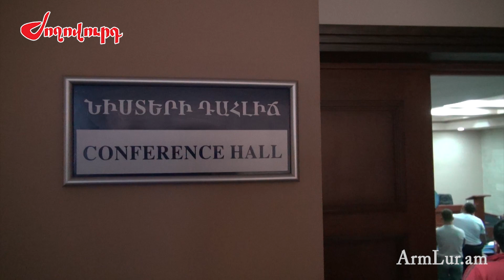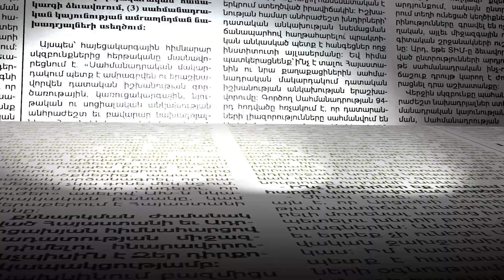Խաղողագործները Քերոբյանին «ծափահարեցին» ու «մեդալ» տվեցին նրան․ ինչո՞վ ավարտվեց հանդիպումը